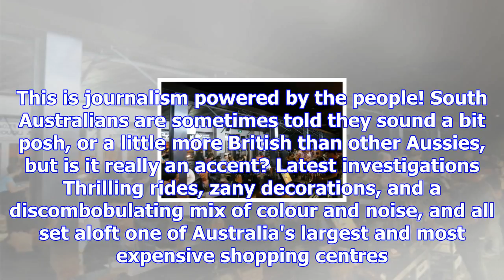Curious adelaide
Curious Adelaide is an ABC Adelaide project inviting you to have a say in the stories we cover. Subm...